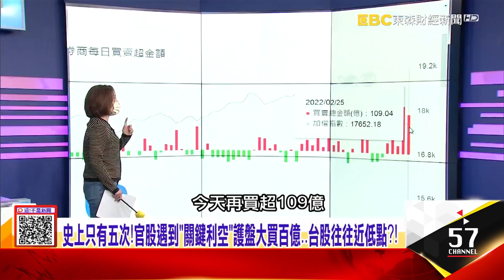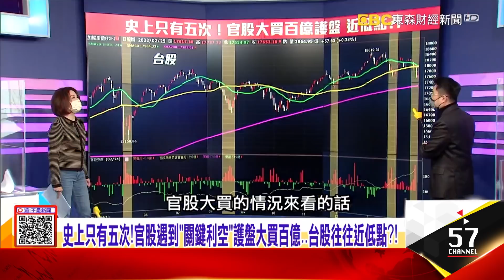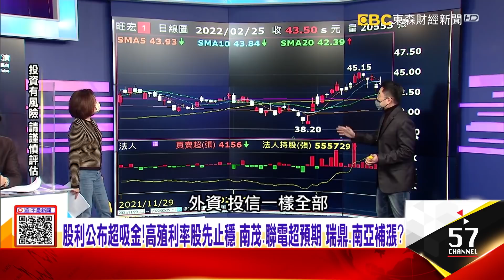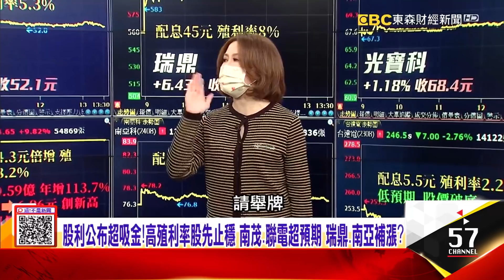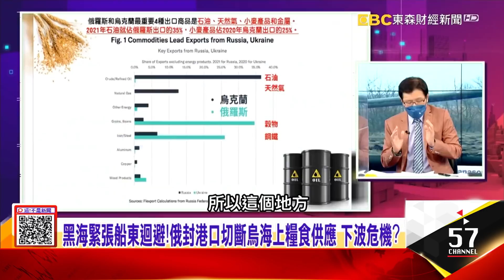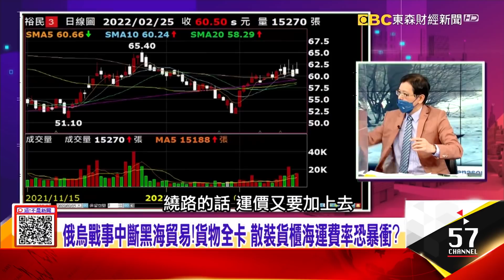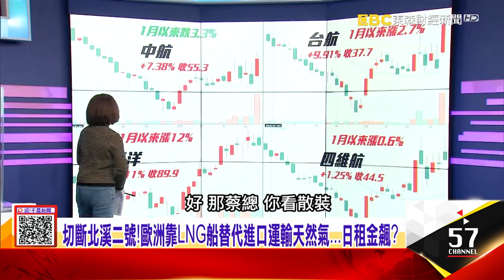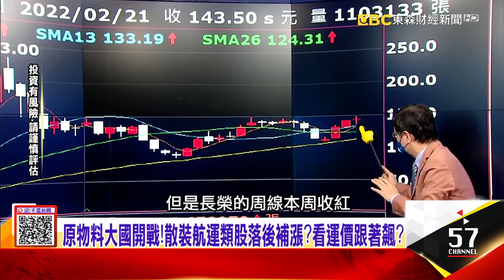黑海全陷戰火！12艘散裝船困敖德薩 「正面」衝擊運價暴漲？黑海緊張船東迴避！俄封港口切斷烏海上糧食供應 下波危機？ -【這！不是新聞 股市篇】20220225-6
俄軍全面強襲烏克蘭！黑海蛇島守軍全陣亡 戰火雲湧
黑海全陷戰火！12艘散裝船困敖德薩 「正面」衝擊運價暴漲？
黑海緊張船東迴避！俄封港口切斷烏海上糧食供應 下波危機？